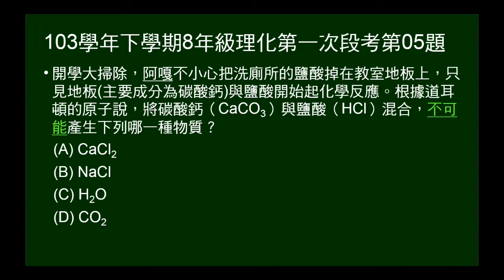103學年下8年級理化一段第05題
問碳酸鈣和鹽酸作用，產物不可能有何種物質？氯化鈣？氯化鈉？水？二氧化碳？